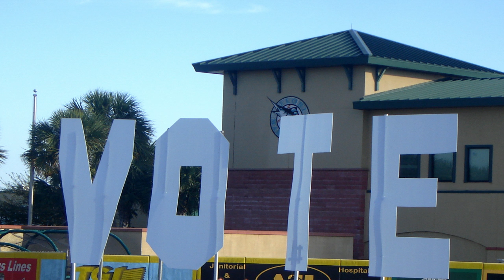AUDIO: Kit O'Connell On Racist Attacks On Voting Rights, Endless War For Profit (Black Tower Radio)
Gerrymandering, Voter ID laws, and the Interstate Crosscheck system are three examples of the racist attacks on voting rights in the USA in recent years. We can't hope to reclaim government from far-right nationalists when millions of POC and other minority voters are turned away.

Also, did dropping bombs make Donald Trump presidential? The truth is that war is always waged for profit, no matter which party holds the Oval Office.

-- We Will Never Have A Legit Democracy Until We Change These 3 Things

Photo credits:
From Flickr:
-- Vote sign, Tory, CC license
-- Governor of Maryland votes, Maryland GovPics cc license
-- Tomahawk missile launches,  U.S. Navy photo, public domain
-- Protest against Afghanistan bombing, cool revolution, CC NC ND license

From Morguefile:
-- "Key" from code